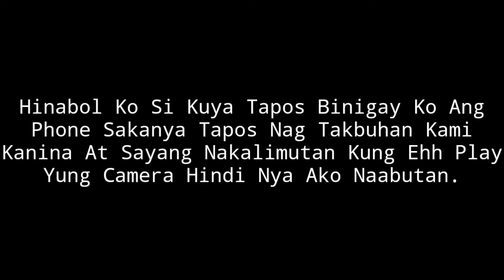TAGO CELLPHONE PRANK KAY KUYA! (Laughtrip To!)